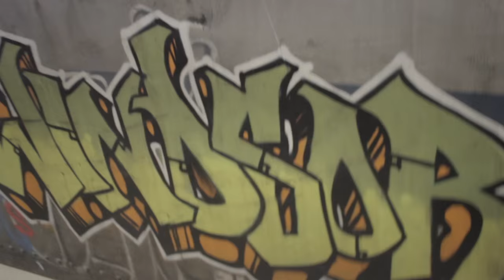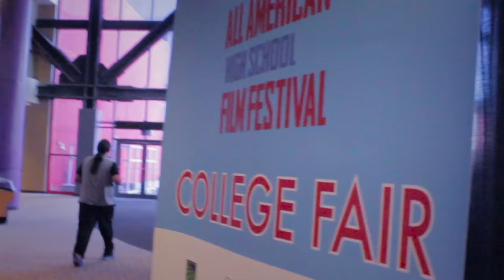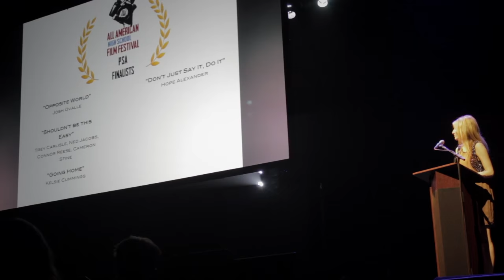Skaneateles High School - AAHSFF 2015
A look into Skaneateles High School Student's experience in New York City, attending the All American High School Film Festival 2015.